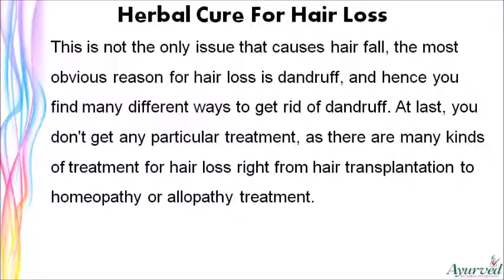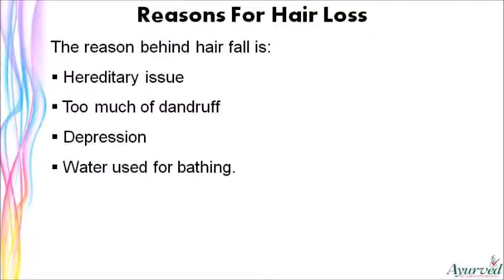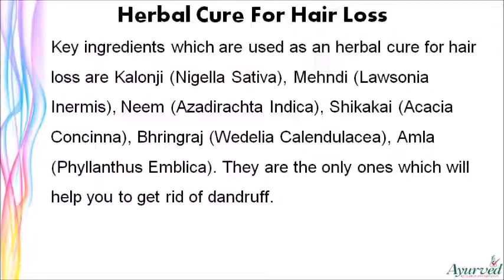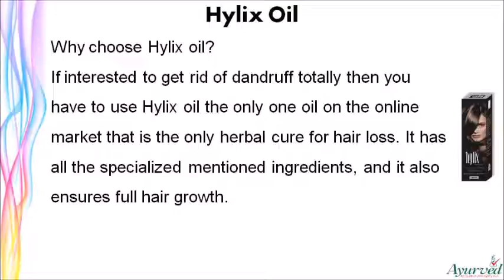Herbal Cure For Hair Loss To Get Rid Of Dandruff In Men And Women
Dear friend, in this video we are going to discuss about herbal cure for hair loss. Hylix oil is the best herbal cure for hair loss to get rid of dandruff problem in men and women and improve hair quality naturally.

Herbal Cure For Hair Loss